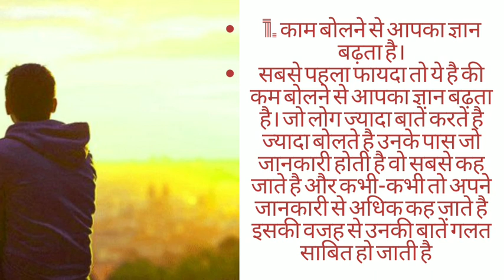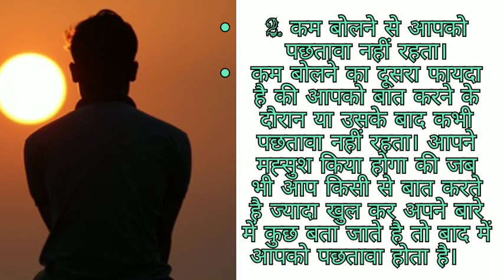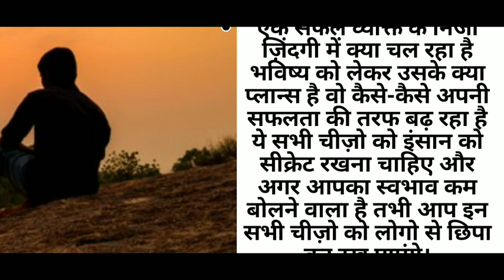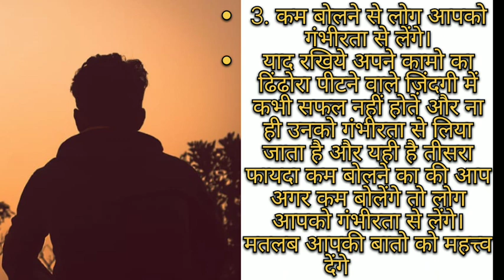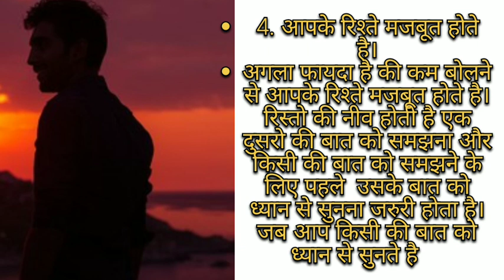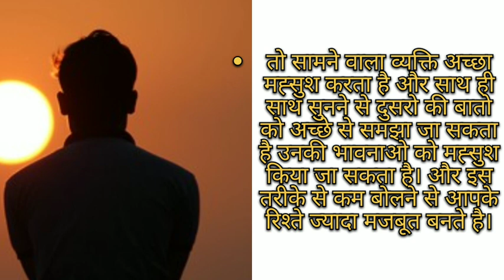कम बोलने के 4 फायदे । जरूर सुनिए motivectional story। youtube । motivational raja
कम बोलने 4 फायदे । जरूर सुनिए।
अगर आप ज्यादा बोलते हैं तो आपके जरूर सुनने चाहिए
motivational story।
motivational raja
जरुर करें।
धन्यवाद 🙏🙏🙏